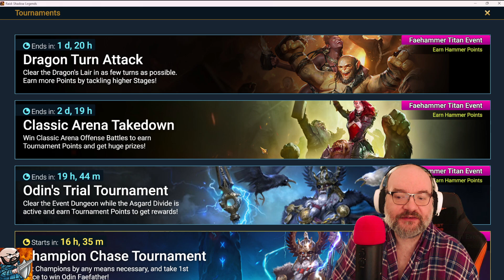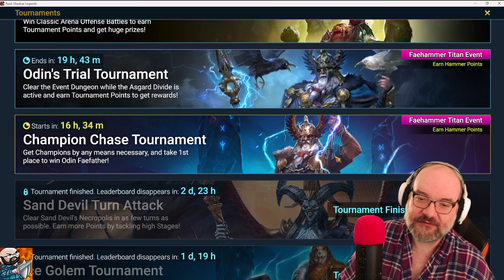Raid Shadow Legends 365 Adventurer